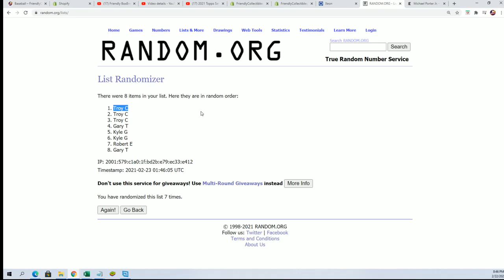Part 2 2020 Leaf ITG Sports ID 20LEAFITGSPORTS935